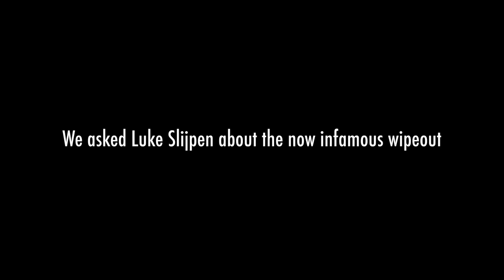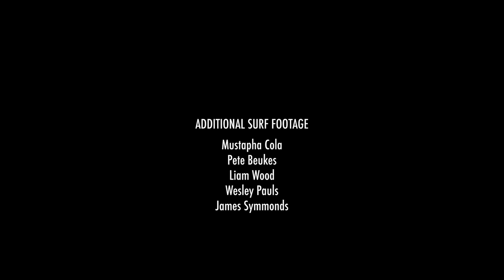The Wave Taj Burrow Wanted Nothing To Do With...Luke Slijpen Went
A story of grief and acceptance.

Video: Now Now/Alan Van Gysen